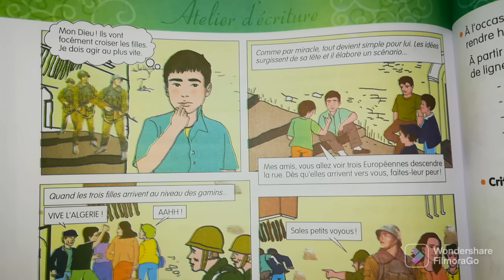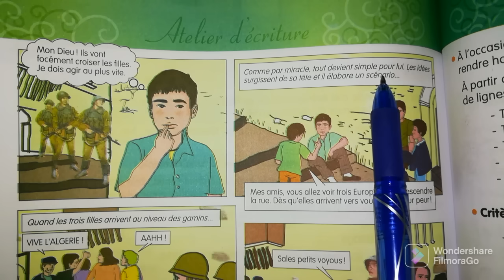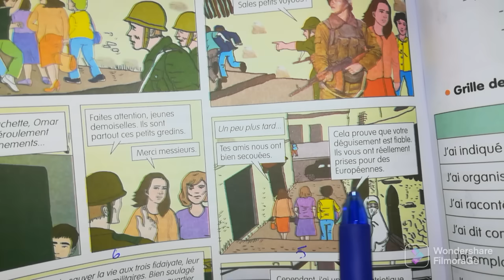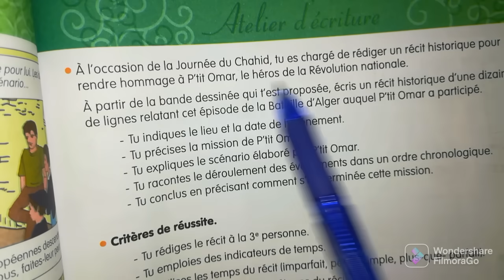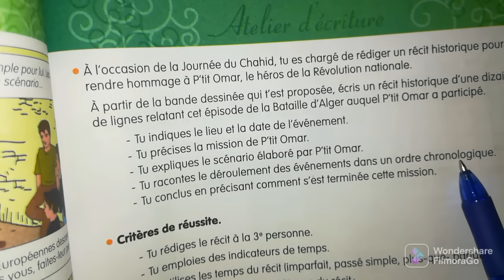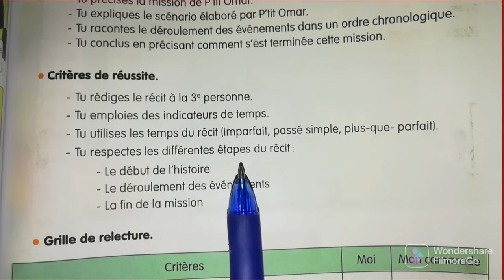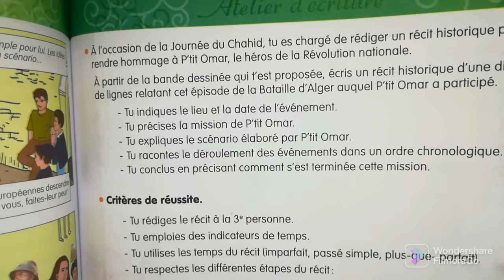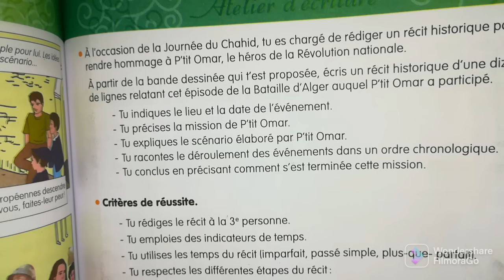فرنسية سنة ثالثة متوسط صفحة 86/87 français 3AM pages 86 87